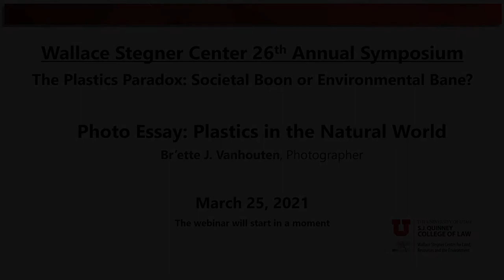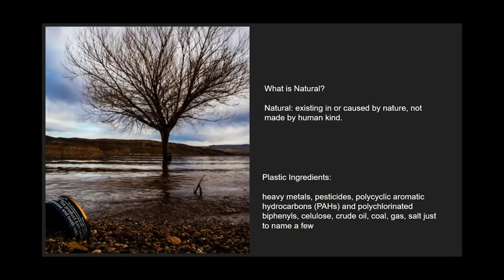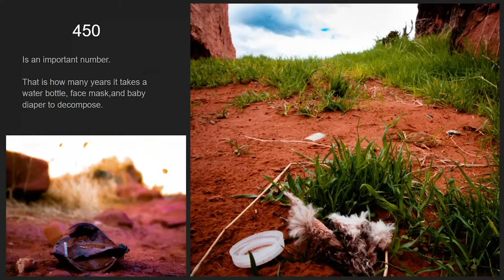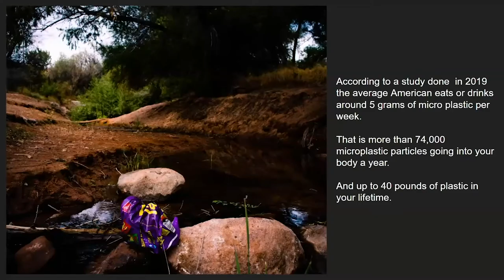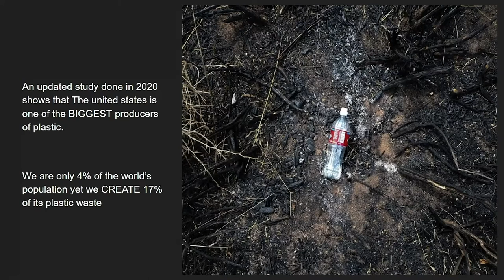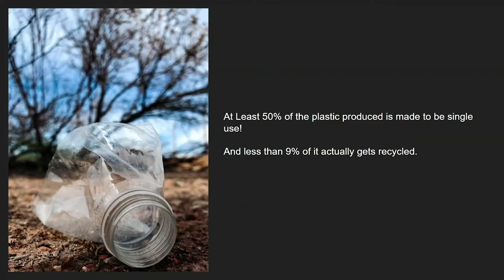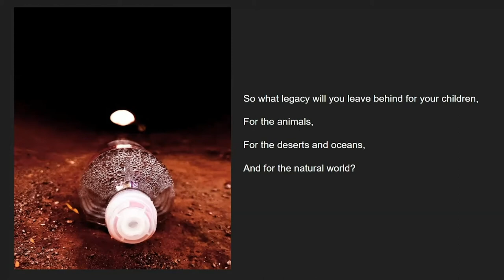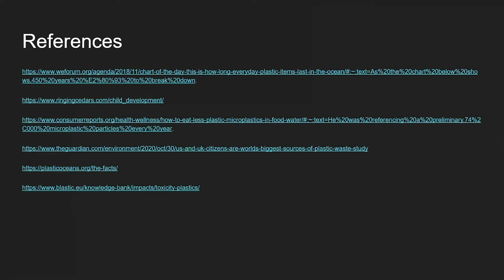Photo Essay: Plastics in the Natural World Brette VanHouten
Presenter:
Br'ette J. Vanhouten, Photographer